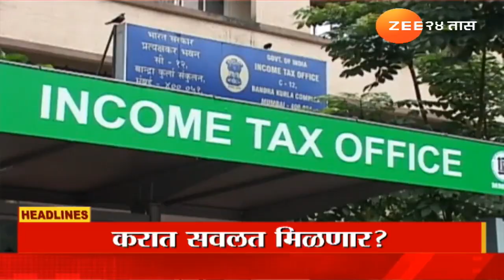Top Headlines Today | टॉप हेडलाईन्स | 7.00 AM | 1st February 2023 | झी २४ तास | Zee24Taas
Social Media Links :
5 Minitat 25 Batmya । 5 मिनिटांत 25 बातम्या